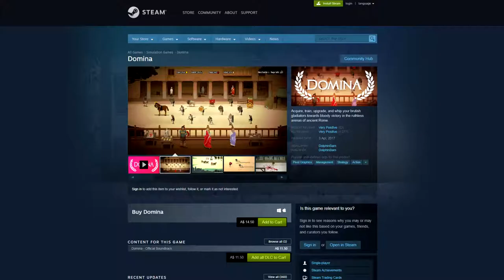Domina Short Review - Marlowe Showe